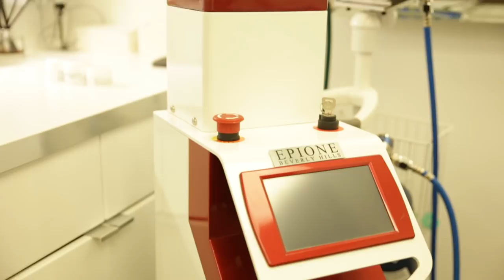Patents Trademarks and Copyrights in Practice - Epione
This series explores Intellectual Property in Practice. In this episode, you will learn how one of the worlds most renowned dermatologists protects his intellectual property using patent, trademark, and copyright law.

Intellectual Property in Practice Series

You may recognize Dr. Ourian from his regular appearances on the Dr.’s TV or as the renowned Physician to the Kardashians. Over the years, he has created numerous inventions that contribute to the advancement of his profession and groundbreaking techniques that have made Dr. Ourian the go to for the Hollywood’s elite, as well influential people and dignitaries from all around the world.

He is a true artist and scientist and we really appreciate him opening up his practice to us. We hope you enjoy this look into how intellectual property can be used to protect the rights of a cosmetic dermatologist.

To learn more about Epione and Dr. Ourian’s visit his website at Epione.com